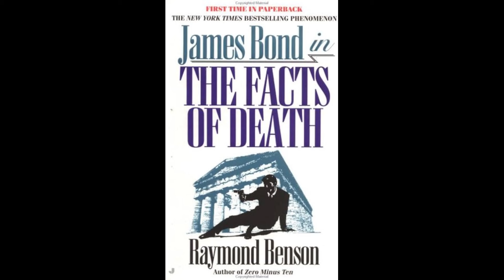James Bond 007: Tod auf Zypern | Review